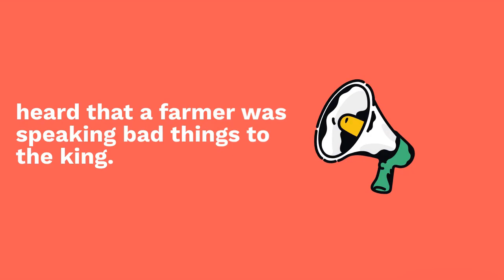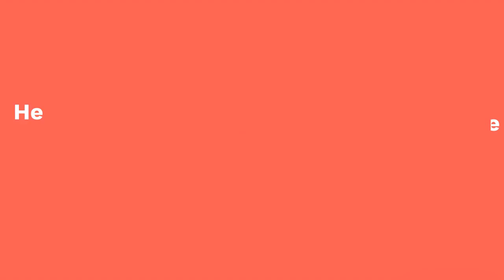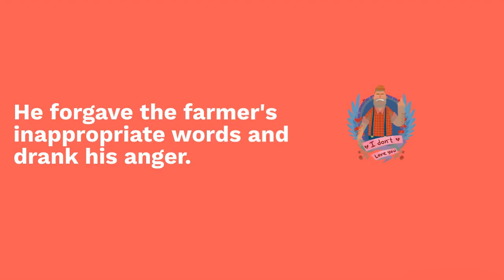The peasant and the king kids story